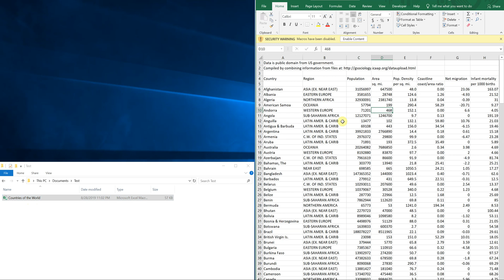Excel VBA Macro: Save File As with Password Protection (Step-by-Step Tutorial)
Excel VBA Macro: Save File As with Password Protection (Step-by-Step Tutorial). In this video, we create a macro that saves the current, active workbook in a new location with a password. If you ever need to automatically save a workbook to a personal drive or shared drive that is encrypted with a password, with Excel VBA, you can use the code we write in this video to automatically save your file with encryption. The code specifies which location the file will be saved and then the password to you wish to use in order to encrypt your newly saved file. After we finish typing the code, we run the macro and follow through to make sure that the desired file is saved in the proper location with the intended password.